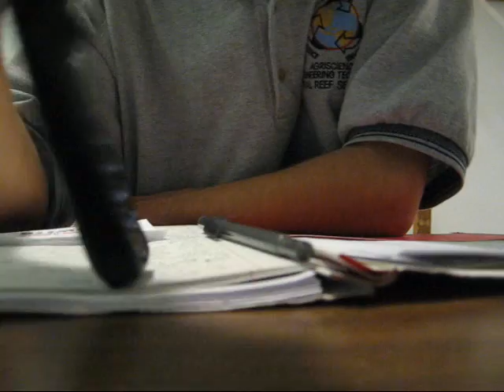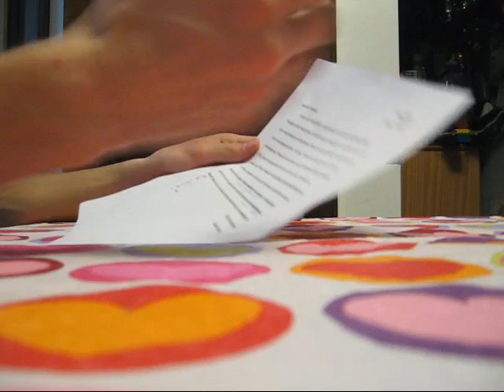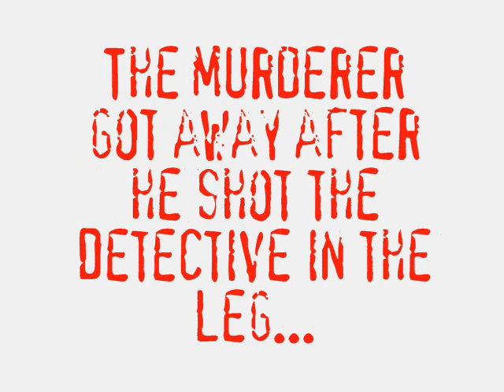Detective Life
A detective is called upon to investigate a murder.

(Sorry about the low quality picture)